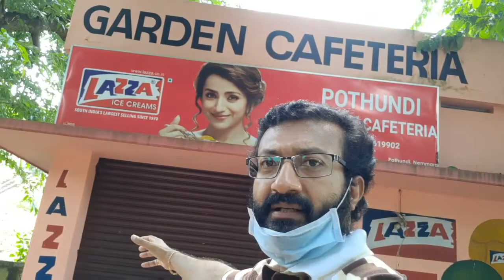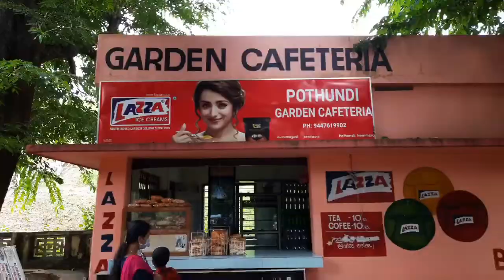2 Pothundi dam & Nelliyampathy road trip series part 2. Adventure tourism intro..